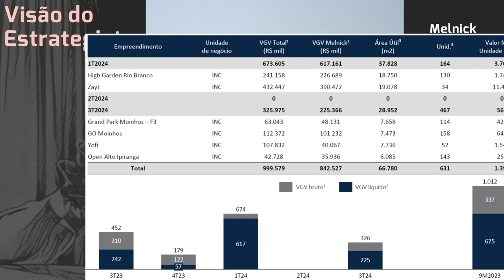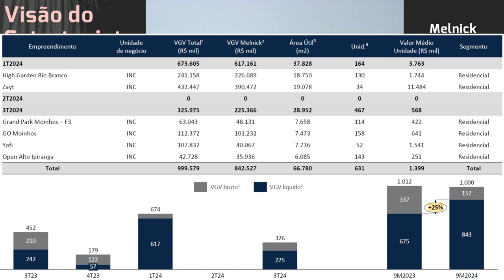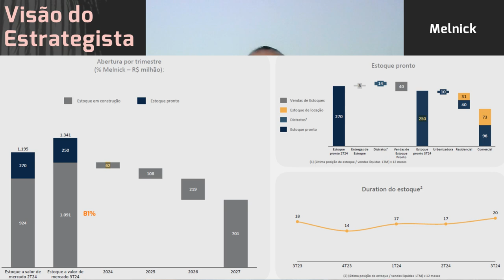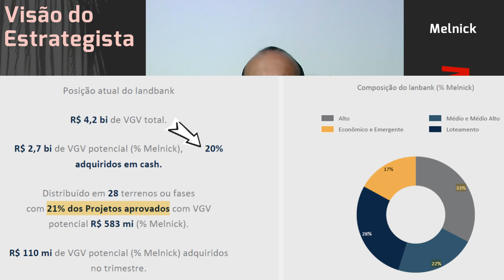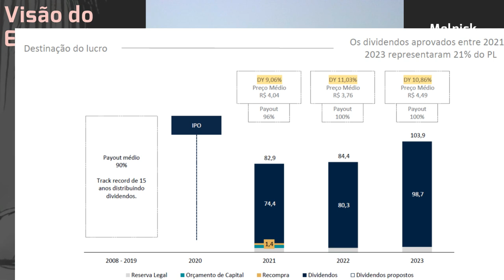16.11.2024 - Visão do Estrategista - Resultados Melnick 3T24 - MELK3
A Melnick (MELK3) pode ter a tese afetada pelo desastre no RS? E as outras? - Live 266 (13/05/24) -